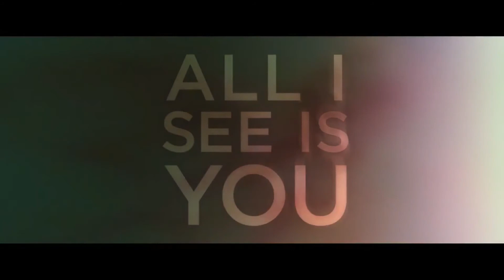All I See Is You Official Trailer #1 2017 Blake Lively, Danny Huston Thriller Movie HD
ll I See Is You Official Trailer #1 2017 Blake Lively, Danny Huston Thriller Movie HD